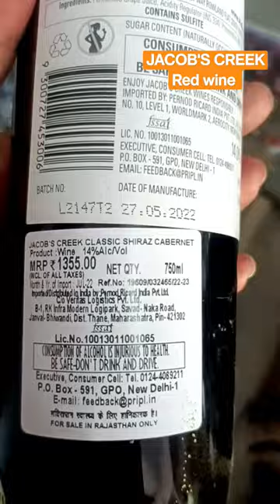Jacob's creek Red wine 14% Alcoholic simple & smooth wine